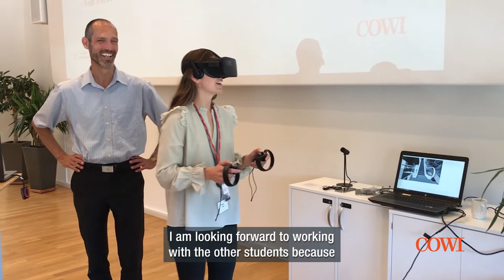COWI TRY - Christopher Hoff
COWI Try is our summer job programme for engineering and urban planning students in Denmark, Norway, Sweden and the United Kingdom.
The COWI Try programme is a unique opportunity for some of the brightest young minds to try out life in an international engineering company. Over the summer, we share ideas and knowledge while designing solutions for tomorrow’s sustainable societies. You will get valuable experience working on our ambitious projects, and to ensure that you extend your personal and professional skills as far as possible, you are given a personal mentor to guide you throughout the programme.